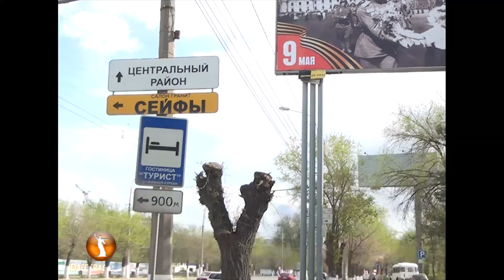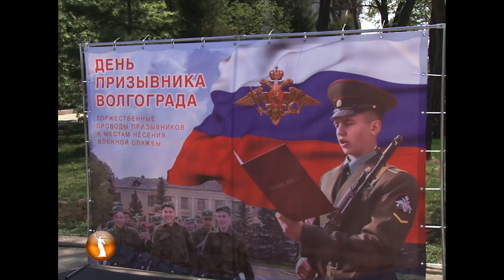итоги дня от 29.04.2015